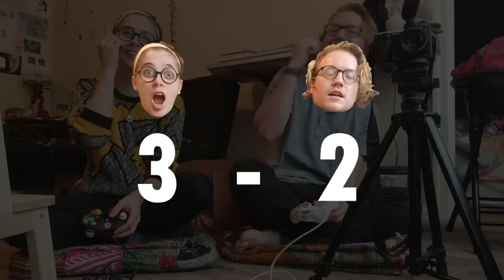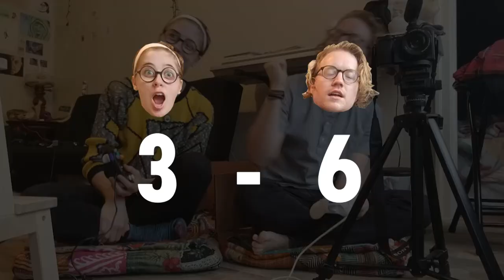4 Stocking My Wife Episode 1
First episode of 4 Stocking My Wife! We had a lot of fun filming and I had a lot of trouble editing but it was totally worth it in the end!

Shout out to the competitive Melee community for being amazing. Shout out to Peach's downsmash. Stay frosty.